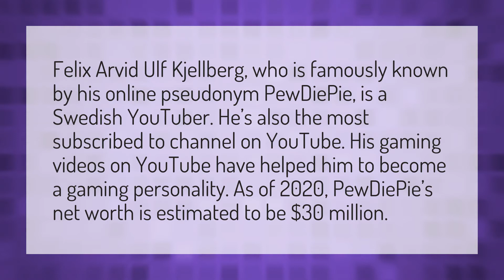What is PewDiePie's net worth?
Ssundee Crazy Craft • What is PewDiePie's net worth?